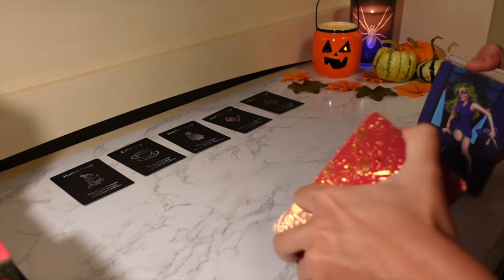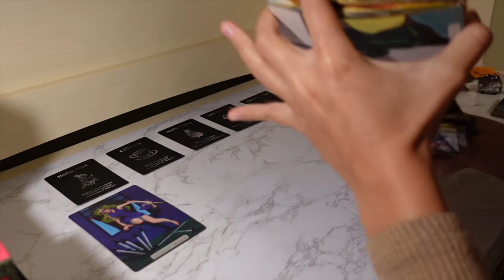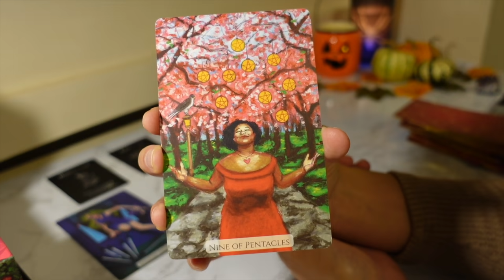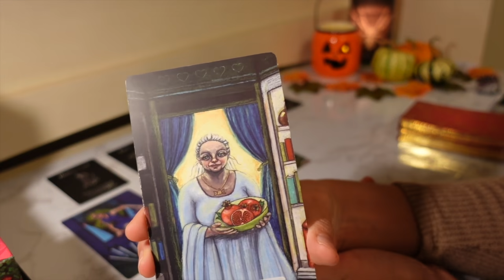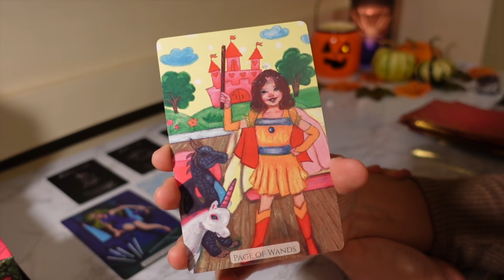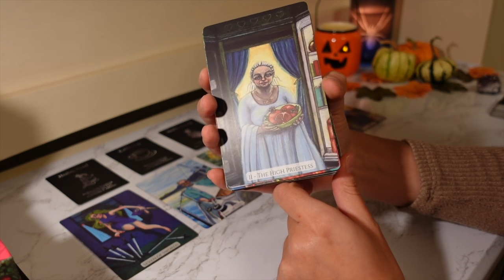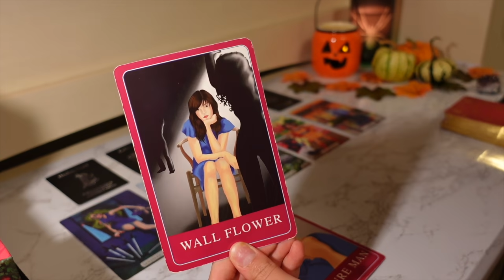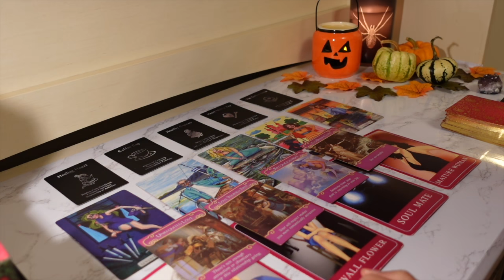♑️ Capricorn, A visit you won’t forget ❤️ October 2021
15min Love Reading + 2 questions phone call: $80
30min Love & Money/Career Reading + 3 questions phone call: $150
1hr Love & Money/Career Reading + 5 questions phone call: $250